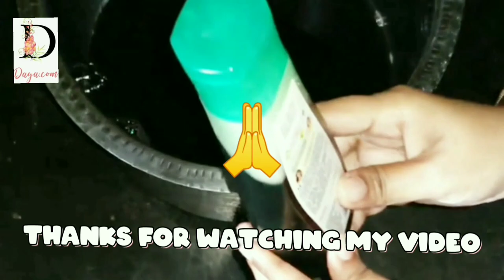घरपर हर्बल शैम्पू कैसे बनाना है?काले लंबे घने मजबुत बाल के लिए शैम्पू /How to make Herbal Shampoo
बालों के हर समस्या को जड से मिटायेगा ये शैंपु/घरपर हर्बल शैम्पू कैसे बनाना है?काले लंबे घने मजबुत बाल के लिए शैम्पू /How to make Herbal Shampoo at home

हर्बल हेअर ऑईल जो आपके बालोंको झडनेसे रोकेगा/लंबे घने रेशमी मुलायम बाल बनायेगा/समस्या अनेक उपाय एक

घरपरही एलोवेरा जेल बनानेका आसान तरीका, महिनाभर स्टोअर किजीए बीना केमिकलसके।
Homemade Aloevera gel easily/It's Uses, Benefits/Preserve it for month using natural preservatives.

Homemade 100%  natural herbal hair gel from Aloe vera घरमेंही आसानीसे १००% हर्बल हेअर जेल बनाइए

बालों कि अच्छी देखभाल कैंसे करे/स्वस्थ,सुंदर बालों को रखने के लिये सही तरीके/Tips for healthy hair

Herbal Shampoo for Hair fall Which is the best herbal shampoo? Which is the best herbal shampoo for hair fall? Is herbal shampoo good for hair? What is meant by herbal shampoo? Best herbal shampoo Herbal shampoo for hair fall Herbal shampoo for dandruff How to grow hair How to remove dandruff from hair How to control hair fall How to take care of hair for healthy hair Healthy hair Taking care of hair home remedies for hair fall Hair fall control daya.com Daya.com Aloevera gel Homemade aloevera gel Homemade herbal shampoo herbal shampoo Herbal shampoo for healthy and strong hair